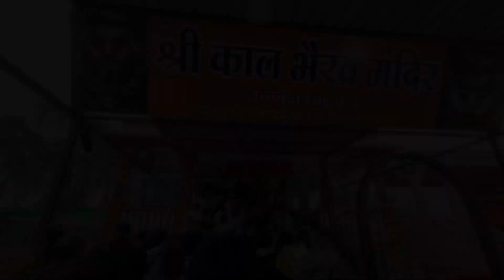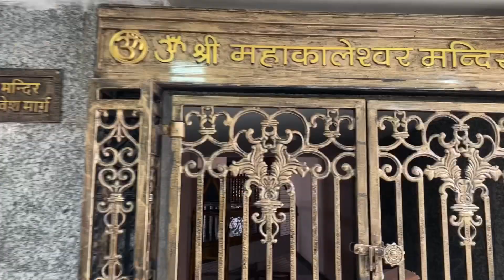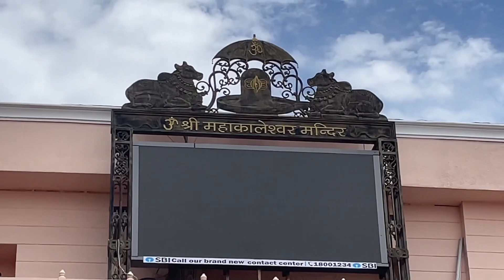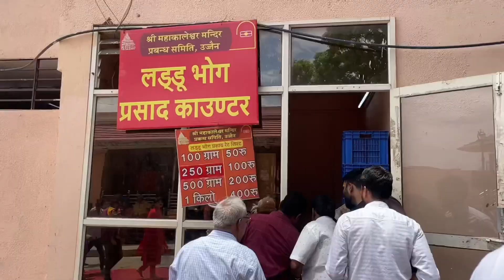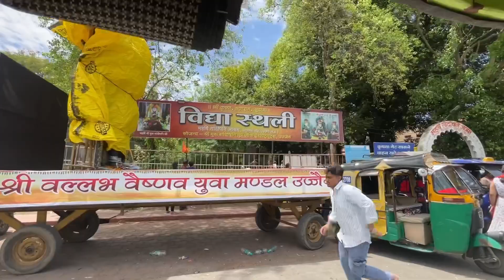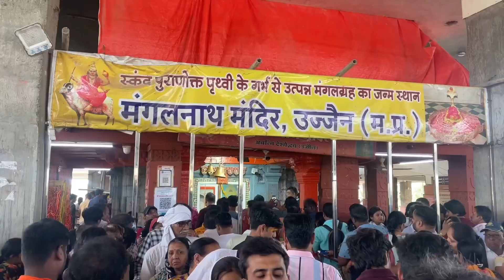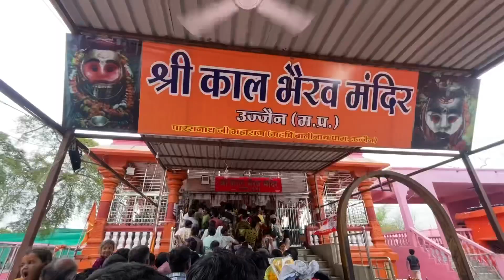Ujjain Darshan Ayodhya वालो के साथ : Mahakaleshwar Jyotirlinga, Kaal Bhairav and Mangalnath Mandir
उज्जैन, क्षिप्रा नदी के किनारे स्थित एक प्राचीन शहर है, जो मध्य भारत में हिंदू धर्म के प्रमुख तीर्थस्थलों में से एक है। यहाँ कुछ प्रमुख मंदिर और धार्मिक स्थल स्थित हैं, जैसे कि महाकालेश्वर ज्योतिर्लिंग, काल भैरव मंदिर, मंगलनाथ मंदिर आदि। उज्जैन की महिमा और धार्मिक विरासत को अनुभव करने के लिए यहाँ कई यात्री आते हैं। मैंने एक दिन के यात्रा के दौरान उज्जैन के मंदिरों का दौरा किया और अपने साथ आयोध्या से कुछ मिले, जिनसे मिलकर अनुभव और भी गहरा और योग्य बना। उनकी उपस्थिति ने मेरे यात्रा को और भी सार्थक बनाया, धार्मिक अनुभव को बढ़ाते हुए और सांस्कृतिक विनिमय को समृद्ध।

Ujjain, an ancient city situated on the banks of the river Kshipra, is one of the major Hindu pilgrimage sites in central India. It is home to several prominent temples and religious sites, such as the Mahakaleshwar Jyotirlinga, Kaal Bhairav temple, Mangalnath temple, and more. Many pilgrims visit Ujjain to experience its glory and religious heritage. During my one-day journey exploring the temples of Ujjain, I had the pleasure of meeting some individuals from Ayodhya, which added depth and significance to my experience. Their presence made my journey even more meaningful, enriching the spiritual experience and fostering cultural exchange.